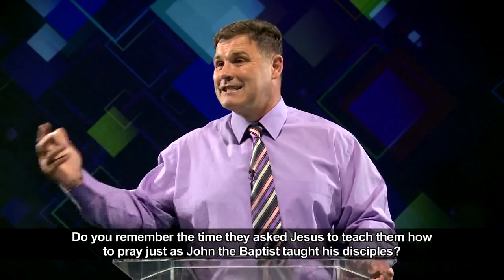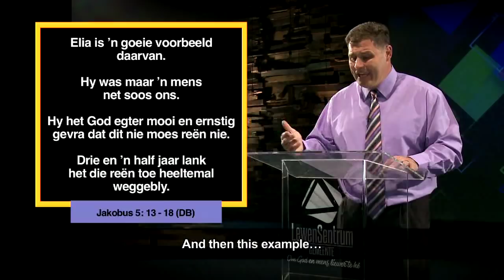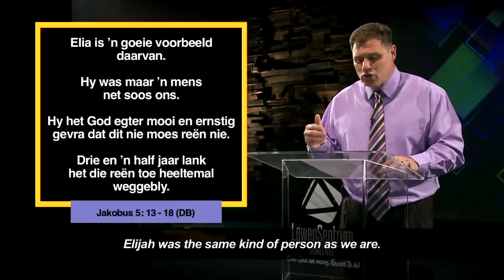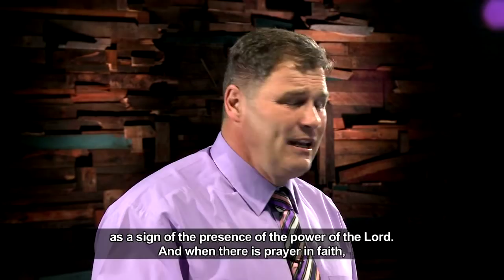Die Woord Erediens S4 Episode 05 - 30 September 2018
Ons sluit die reeks af wat handel oor die woorde van die Top 3 leiers van die Kerk.